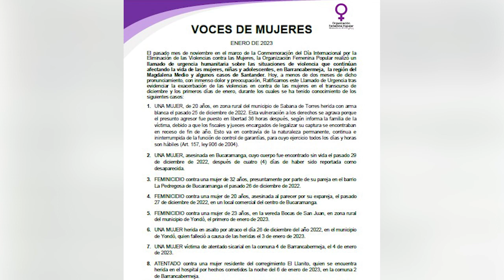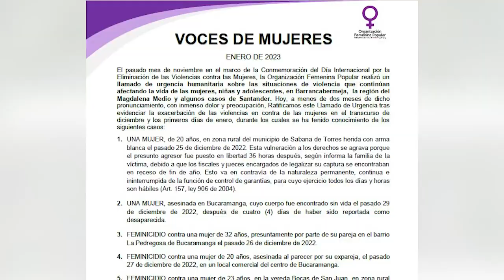OFP se pronuncia ante ola de muertes de mujeres